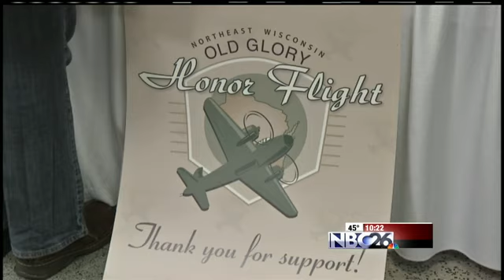Old Glory Honor Flight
Holding flags and signs, friends and family wait for their loved ones to come back from the Old Glory Honor Flight.